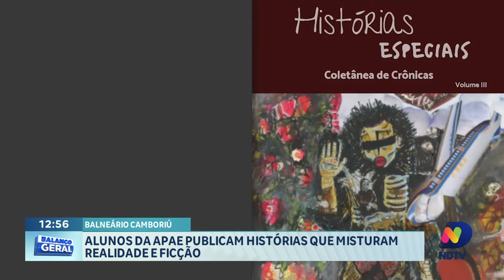Projeto da APAE em Balneário Camboriú fomenta talentos artísticos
A APAE local está desenvolvendo atividades que promovem o desenvolvimento artístico e intelectual dos alunos. Nesse projeto, os estudantes têm a oportunidade de criar e publicar histórias que misturam realidade e ficção, revelando talentos e capacidades muitas vezes subestimadas. A reportagem apresenta as metodologias utilizadas, depoimentos dos participantes e o impacto positivo dessa iniciativa na vida dos alunos.